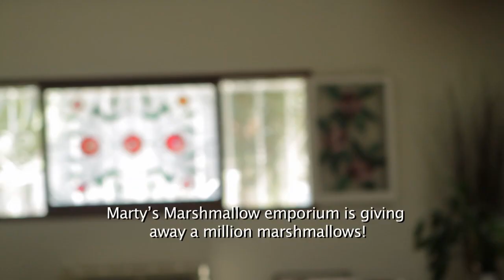Thanks Gordon Hayward!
Thanks for your help in our pursuit to win $1 Million in the Gain "Smells Like a Million Bucks" competition. We owe ya one!